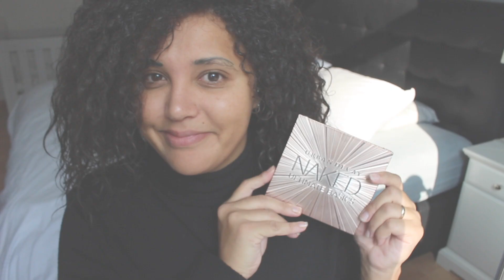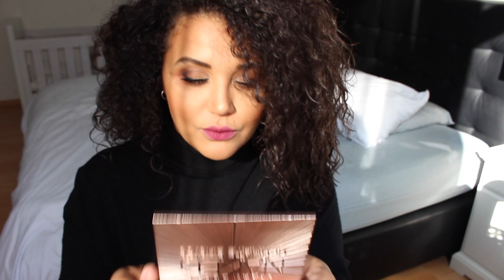Tutoriel / Palette Naked Ultimate Basics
Cette vidéo traite de ♡ Tutoriel maquillage d'automne avec la Palette Naked Ultimate Basics ♡

♡ Produits dont je parle dans la vidéo:
Urban Decay - Palette Naked Ultimate Basics
Farsali - Huile de beauté botanique imprégnée d'or 24 carats
Urban Decay - Fond de teint Naked Skin ( 7.75 )
BE Creative - Pinceau n 15
Morphe Brushes - M523
Urban Decay - Anti-cernes Naked Skin ( Med-dark )
Morphe Brushes - M335
Too Faced - Base pour fards à paupières anti-ridules Shadow insurance ( Candlelight )
Mac Cosmetics - Pinceaux pour les paupières 217 / 239 / 219 / 263 / 212
Morphe Brushes - Pinceau pour le creux des paupières M506
Anastasia Beverly Hills - Pinceau pour la pointe des sourcils 15
Mac Cosmetics - Crayon multi usages ( Nc42/Nw35)
Maybelline New-york - Eyeliner Master Ink liner Matte ( Charoal Black )
Benefit - Mascara Roller lash
Primark - Faux cils ( Full Look )
Duo - Colle à faux cils
Nars - Bronzer ( Casino )
Morphe Brushes - Pinceaux M438 / M527
Nars - Illuminateur ( Albatros )
Mac Cosmetics - Blush mineralize ( Fresh Honey )
Mac Cosmetics - Pinceau 137
Anastasia Beverly Hills - Liquid lipstick ( Dusty rose )
Nyx - Soft matte lip cream ( Copenhagen )

❤ The Beautyst
❤ Feelunique
❤ EasyPharmacie
❤ Netàporter

❤ Daniel Wellington : -15% code ZINABENMUA
❤ Vistaprint : 10 euros de reduction

♡ Parrainage :
❤ IGraal : Gagnez 10€ dès votre inscription en utilisant mon lien de parrainage

ATTENTION!!!
Certains liens, peuvent être des liens d'affiliation et certains produits présentés peuvent être des produits reçus gratuitement mais cela ne change en rien les avis que je partage sur ma chaîne!

♡ Zina Ben MUA ♡